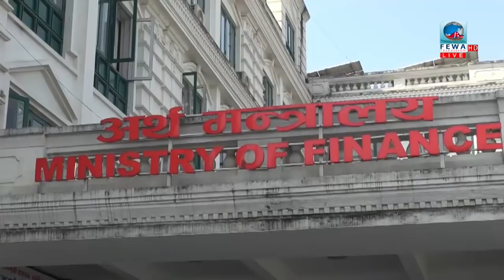Fewa Samachar 1-50 pm news with Sailtaaj Kunwar